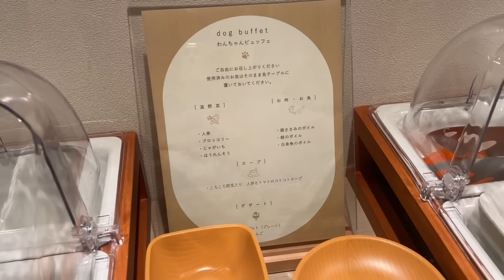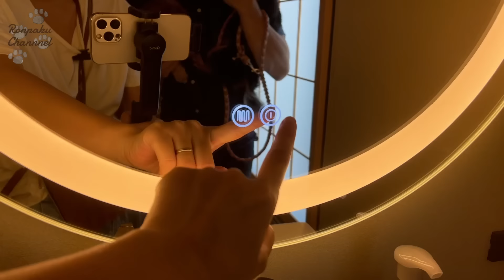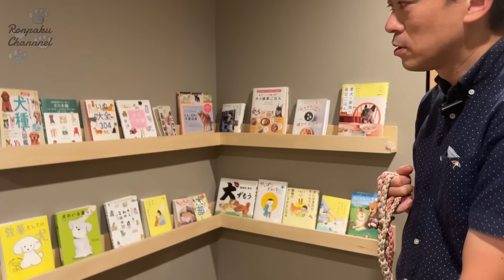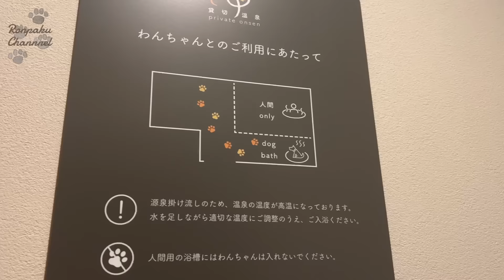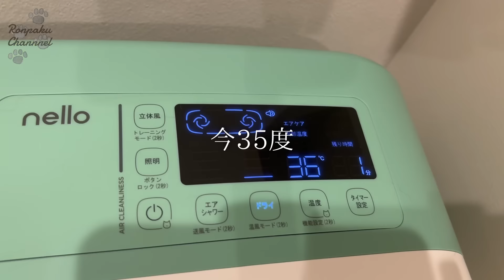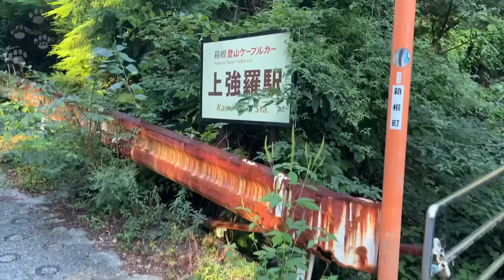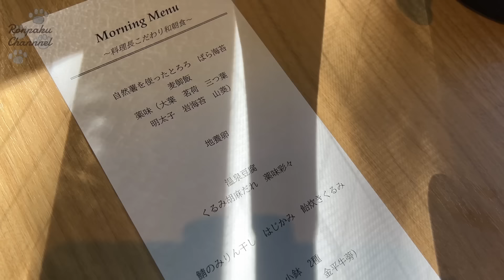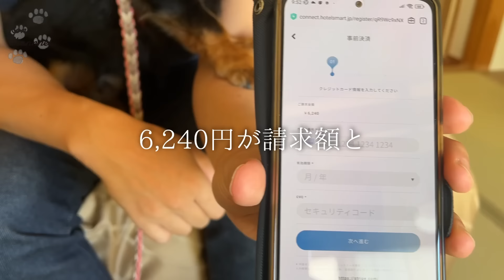【犬連れ旅行神奈川箱根宿】犬と泊まれる宿「ゆるり箱根with DOGS」の貸し切り温泉が最強🐶🐶♨️一泊二日わんこ旅2/3 旅するペットショップの売れ残りと元保護犬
＼八王子のヤンキー犬がリーズナブルに旅したりお出かけしたりする動画を公開しています🐕🐕🐾／

2024年9月の神奈川県箱根の旅でお世話になったのは、2024年8月にオープンしたばかりの「ゆるり箱根with DOGS」さん🐶🐶💤
わんちゃんのために考えられたお部屋や室内ドッグラン、貸切温泉には風情あるわんこ風呂♨️
お風呂好きなおじさんとハクは目を合わせて最高❤️と以心伝心してました😊
箱根観光もしやすい立地ですが宿周辺は落ち着いているのでお散歩ものんびりできます🐾

0:00 オープニング
1:25 お部屋の様子
4:59 ドッグランへ
7:17 おやつコーナー🦴
10:40 貸切風呂へ♨️
17:02 食事前にちょいと一杯🍶
20:21 わんちゃんビュフェありのお夕食
32:55 翌朝🌞
34:11 宿周辺のお散歩へ🐾
36:55 朝食へ
42:56 チェックアウト
43:53 お宿代発表👛

＼今回の旅／
【犬連れ旅行神奈川箱根観光】芦ノ湖を見下ろす絶景ドッグランと何度も行きたくなる観光スポット🐶🐶🐾一泊二日わんこ旅1/3
【犬連れ旅行神奈川箱根観光】箱根湯本で美味いもん探し🐶🐶🐾一泊二日わんこ旅3/3

ゆるり箱根with DOGS
神奈川県足柄下郡箱根町強羅1300-415

＼今までの神奈川旅行／
【犬連れ旅行神奈川箱根観光編】飯食ってのんべんだらり「ミナカ小田原」でランチして「箱根の湯」で何もしない時間を満喫🍀一泊二日わんこ旅1/3
【犬連れ旅行神奈川箱根宿編】眺望抜群の広いお部屋でリーズナブルな素泊まりステイ!「ミスティイン仙石原」さんに泊まったよ🐶🐶✨一泊二日わんこ旅2/3
【犬連れ旅行神奈川箱根観光編】「道の駅山北」でフィーバーして「寄七つ星ドッグラン」で水遊びしてきたよ🐶🐶✨一泊二日わんこ旅3/3

【犬連れ神奈川箱根旅行観光編】二度と無理!心洗われる旅になるはずが。。箱根神社 箱根芦ノ湖遊覧船 箱根唐揚げKARATTO 成川美術館 一泊二日わんこ旅1/3
【犬連れ神奈川箱根旅行、宿編】犬と泊まれる宿「箱根LEON」さんにカジュアルステイ 箱根一泊二日わんこ旅2/3
【犬連れ神奈川箱根旅行観光編】恩賜箱根公園をお散歩して謎に箱根神社再び!箱根一泊二日わんこ旅3/3

【犬連れ神奈川三浦旅行】城ヶ島公園をお散歩して〇〇に襲われつつ「鮨 たち吉」さんで寿司を食らう！神奈川県三浦半島観光犬連れ旅1/2
【犬連れ神奈川三浦旅行】「ワンズランド三浦海岸」さんで自由なステイを楽しむ！デモデヘブンも寄ったよ！神奈川県三浦半島観光犬連れ旅2/2

【犬連れ神奈川箱根旅行】全国旅行支援で箱根を満喫！箱根湯本駅周辺・箱根の森足湯・大涌谷 神奈川県箱根・強羅観光犬連れ旅1/2
【犬連れ神奈川箱根旅行】全国旅行支援で「ドッグパレスリゾート箱根」さんに宿泊！神奈川県箱根・強羅観光犬連れ旅2/2

【犬連れ神奈川箱根旅行】箱根・芦ノ湖プチプラ旅行1/3寄七つ星ドッグランで遊ぶ(ほんとは水遊びしたいハクさん)
【犬連れ神奈川箱根旅行】箱根・芦ノ湖プチプラ旅行2/3ペット可の箱根園水族館でコアツメカワウソちゃんと出会う～姥子温泉芦ノ湖一の湯さんに宿泊
【犬連れ神奈川箱根旅行】箱根・芦ノ湖プチプラ旅行3/3ふぐコース～富士芦ノ湖パノラマパークのドッグランで遊ぶ　ロンさんの自首事件

【犬連れ神奈川三浦旅行】くりはま花の国 わん’sLAND(ワンズランド) 神奈川県三浦海岸犬連れ観光 関東 2020.7 1泊2日

＼お宿探しの参考に！／
【犬と泊まれる宿】2023年実際に泊まった12宿をおすすめポイントと共に振り返る!反響の大きかったお宿3選付き【リーズナブル】
【おすすめポイント比較】2022年実際に泊まったペットと泊まれる宿13宿を振り返る🏨🐕🐕🐾

またろんぱくちゃんねるを見てみたいなって方は登録お願い致します🐶🐶💕

ろんぱくさんの使用品などをまとめたブログです！

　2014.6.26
　おじさん(てぃんくん)…こち亀好き。キン肉マン、男塾、聖闘士星矢世代。
　おばさん(ゆうちゃん)…ZAZY似。ウザキャラ。元不登校児。元ニート。友達0人。

YouTubeオーディオライブラリ
音読さん